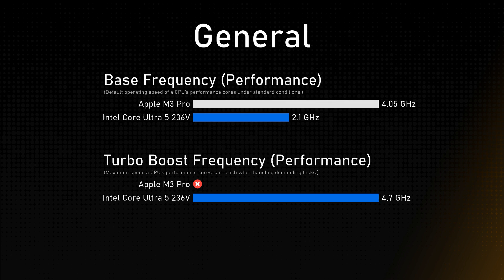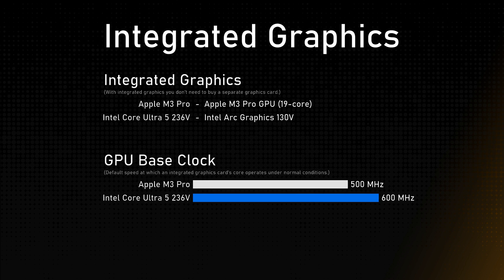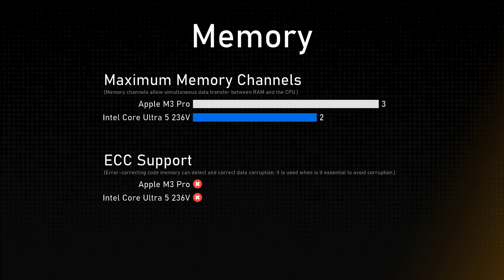Apple M3 Pro vs Intel Core Ultra 5 236V Comparison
This video is a processor comparison based on their different features and performance factors between Apple M3 Pro and Intel Core Ultra 5 236V. Intention of this video is to help choose right processor for you.

Timestamps:
Cinebench R23 - 0:00:00
Geekbench 6 - 0:00:12
General - 0:00:24
Integrated Graphics - 0:01:24
Memory - 0:01:48